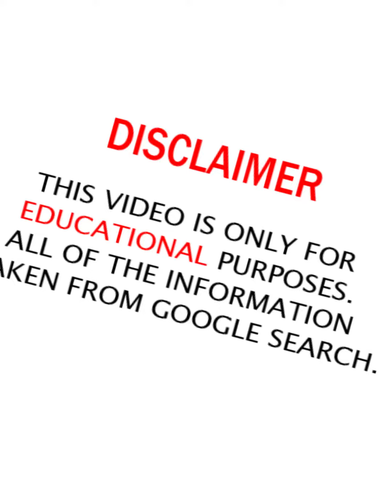LIV RAHME AUSTRALIAN STYLIST CURVY PLUS SIZE MODEL, IG, WIKI,BIO, LIFESTYLE, FASHION NOVA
LIV RAHME AUSTRALIAN STYLIST CURVY MODEL, PLUS SIZE MODEL, IG, WIKI, BIO, AGE, LIFESTYLE , FASHION NOVA - BEST MODEL   @bmf1911

Note : If you have any copyright issues with content used on this channel, or you find something that belongs to you, before you claim it to YouTube, SEND US A MESSAGE and we will DELETE IT